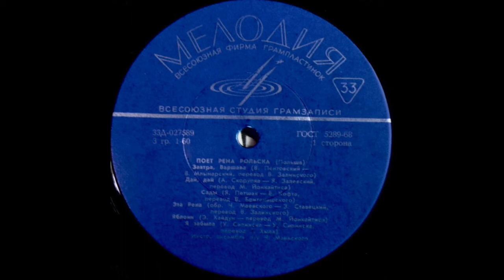Рена Рольска - Яблони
Мелодия ‎Д 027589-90 USSR 1970 - Rena Rolska russian recording -